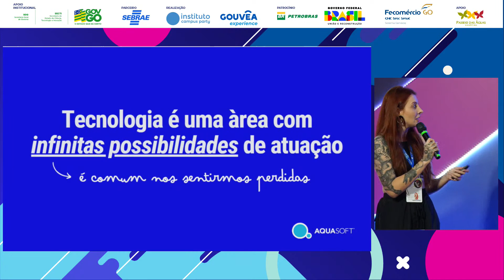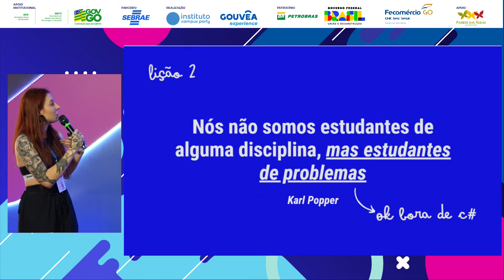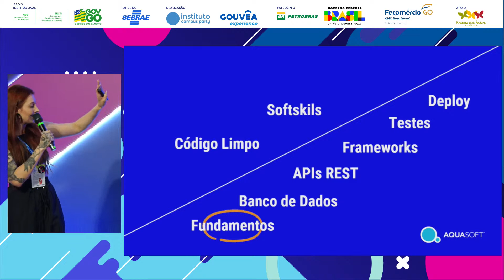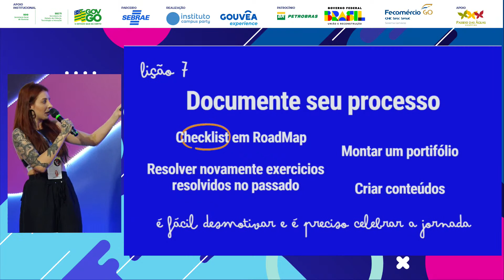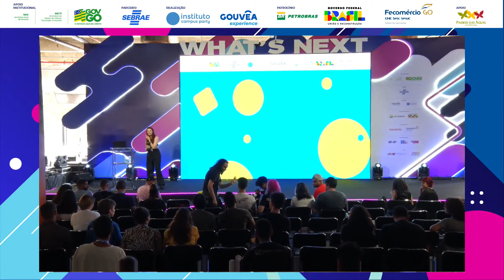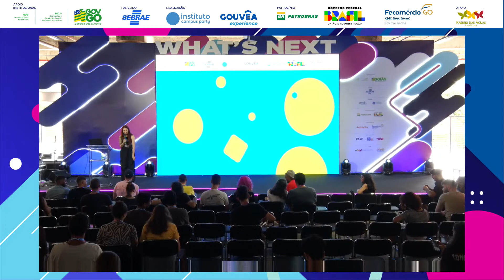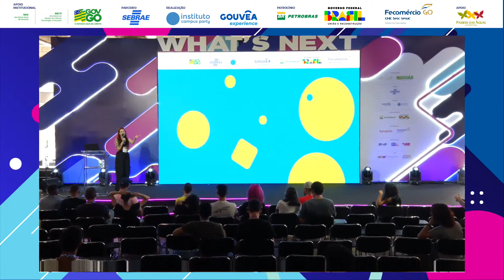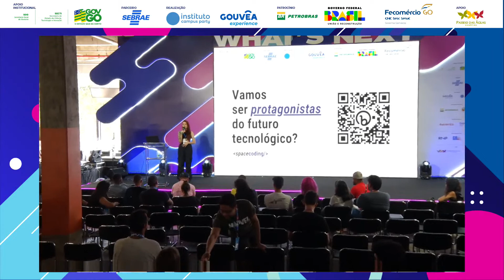Por que demorei tanto para aprender programação? - Palco: What's Next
Palco: What's Next
Data: 09/06/2023
Horário: 13:00 às 14:00

Título: Por que demorei tanto para aprender programação?

Descrição: Quando pensamos em entrar na área da programação nos deparamos com muitas linguagens, tecnologias e possibilidades de carreira. É muito comum nos sentirmos perdidos e trocarmos constantemente nossa trilha de aprendizado.   Vem comigo que nesta talk eu vou compartilhar um pouco da minha trajetória dentro do universo tecnológico e compartilhas os erros que cometi no início da minha carreira, dando dicas valiosas que vão te guiar nesta jornada de aprendizado.

Palestrante(s):
Giulia Borddignon
Mestra em engenharia de computação e desenvolvedora backend. Através da criação de conteúdos, sonho impactar vidas de forma positiva com rompimento de barreiras e empoderamento tecnológico, reconstruindo a área tecnológica como um espaço acessível e pertencente a todas as pessoas.?